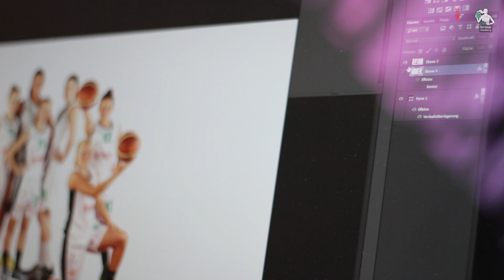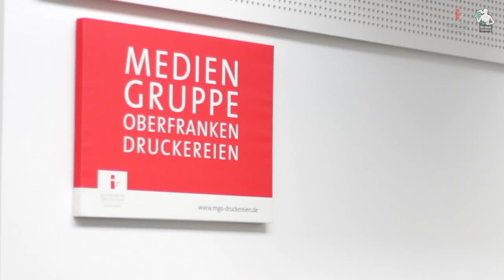Saisontrailer 2014/2015 DJK Brose Bamberg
Offizieller Saisontrailer 2014/2015 der DJK Brose Bamberg in der 2. Damen-Basketball-Bundesliga Süd. Heimspieltermine: 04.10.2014 vs. Jahn München, 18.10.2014 vs. Trier, 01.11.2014 vs. Speyer, 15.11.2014 vs. Viernheim, 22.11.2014 vs. Keltern, 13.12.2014 vs. Rhein-Main Baskets II, 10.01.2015 vs. Weiterstadt, 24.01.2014 vs. Baskets München, 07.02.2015 vs. Würzburg, 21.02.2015 vs. Mainz, 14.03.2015 vs. Heidelberg.